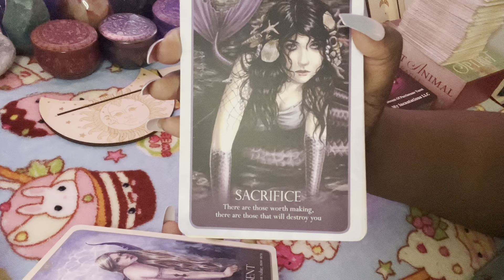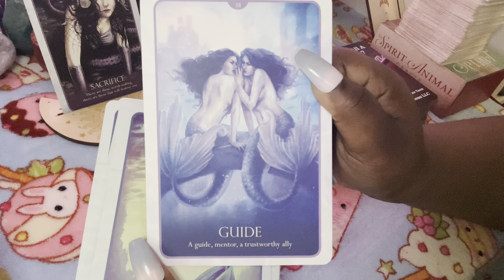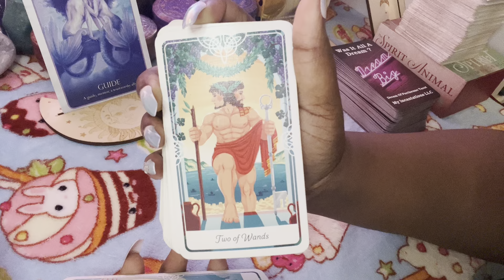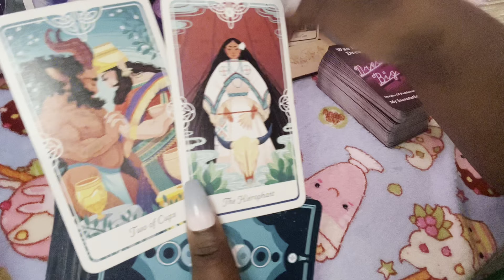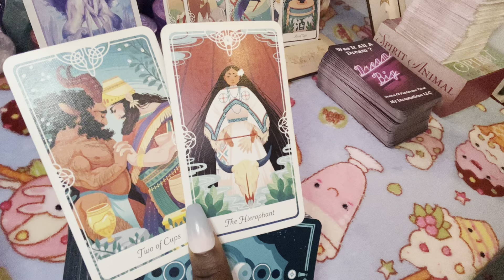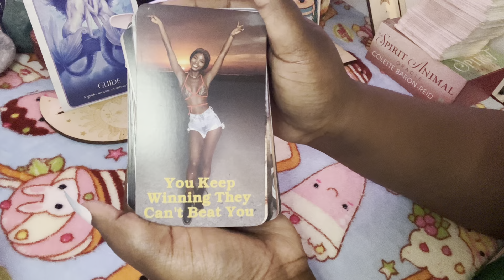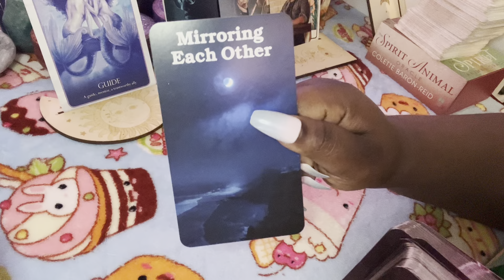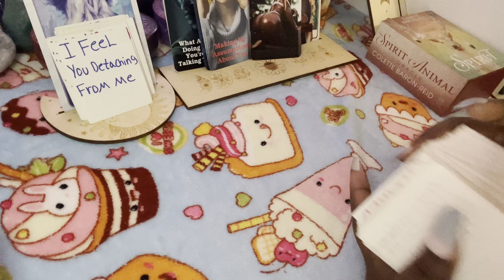Aries♥️Summtn Needs 2 Be Sacrificed So Ur Abundance Can Come In✨Toxic People Want Back In Ur Life🌹